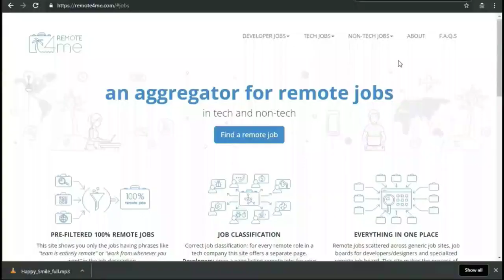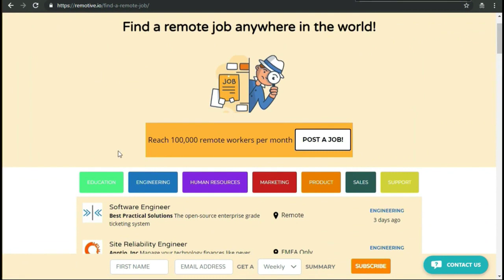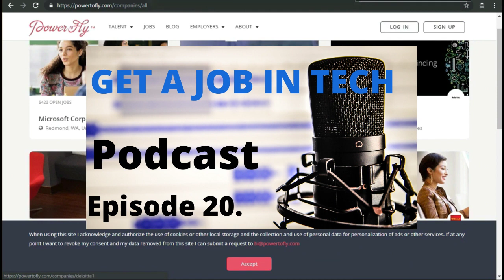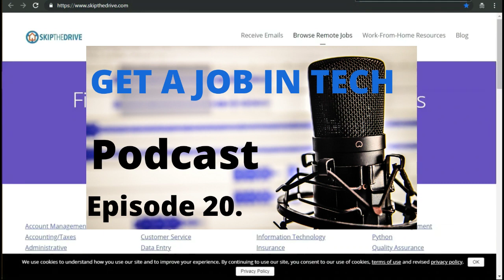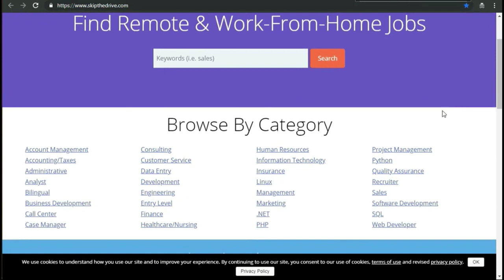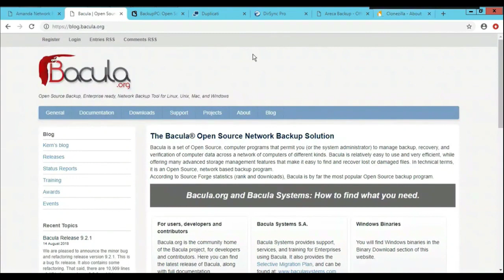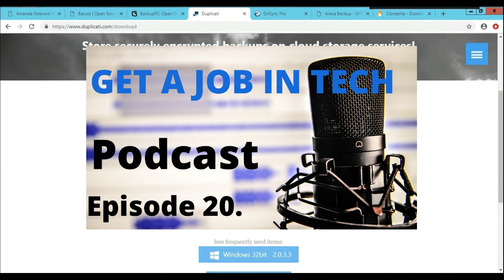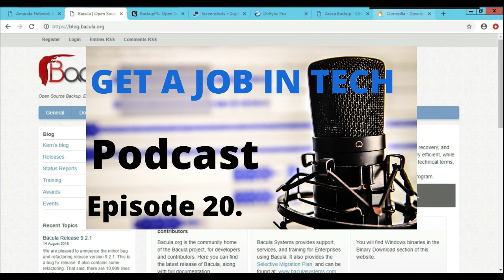Episode 20. interview and job search strategies that work ( GetajobinIT Podcast )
You may be asking yourself How can I Get an entry level I.T. Job with no prior experience , no certifications and no degrees

In this video I discuss how you get into an entry level I.T. job with NOTHING!  With no certs!  With no Degree!  and with NO experience.  It can absolutely happen and it happens ALL THE TIME.

What do you need to do?!  It all happens once you land that interview!  And you can do it...everyone can!  This is all for help desk!  Get your first entry level help desk job with nothing.

Learn Backup & Restore with CommVault,Get a High paying JOB
Learn Windows Server, Linux, Oracle, CommVault, VMware, Amazon AWS, NetApp & Get a High Paying IT JOB.

How to get your CommVault v10 working in 2 hours.